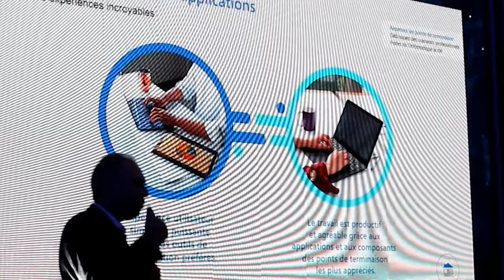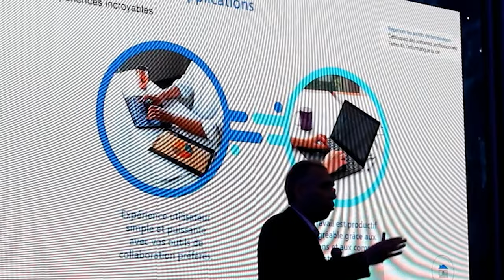طنجة تنجح في تنظيم اول يوم دراسي حول تكنولوجيا المعلومات لقطاع الصناعة